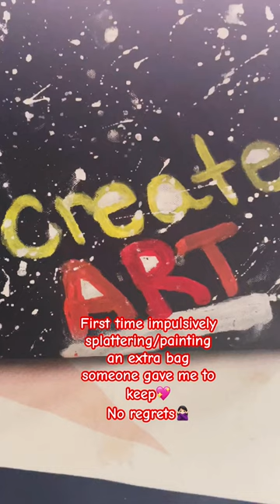art paint painting diyart bags paint handbag fashion shorts upcycling